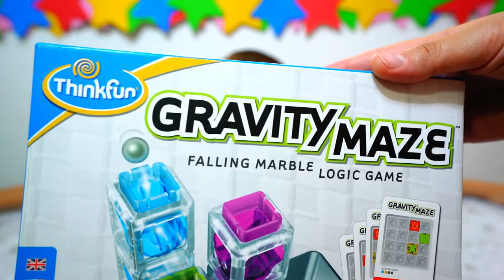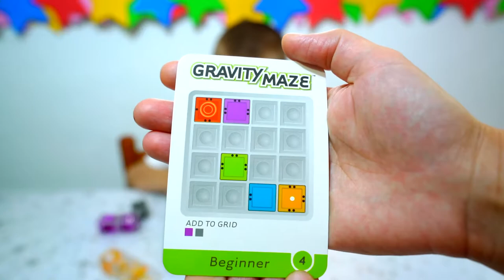Гравити мэйз- задачки для ума! Gravity Maze form Think Fun.